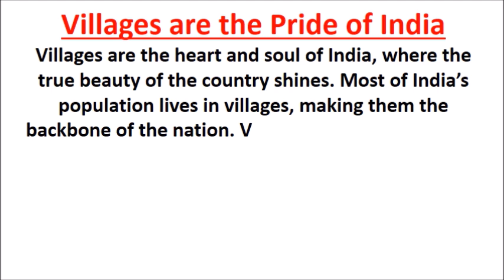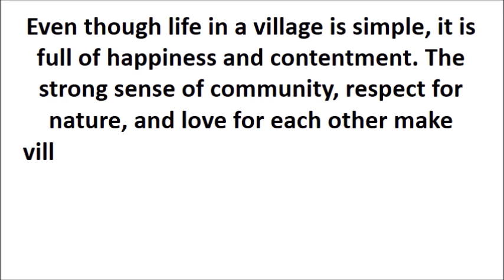villages are the pride of india essay | Essay on villages are the pride of india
Essay on villages are the pride of india in english,
Villages are the pride of india essay pdf,
Villages are the pride of india essay in english,
Villages are the pride of india essay in english 150 words,
Villages are the pride of india essay 250 words,
Villages are the pride of india essay 100 words,
Villages are the pride of India Group discussion points,
Villages are the pride of india essay 200 words,
Villages are the pride of india essay 150 words,
Essay on villages are the pride of india 250 words,
Essay on villages are the pride of india 200 words,
Essay on villages are the pride of india 100 words
Essay on villages are the pride of india 150 words
Life in an Indian village essay 250 words
Short essay on village life
Village life essay 150 words
Life in a village essay 250 words